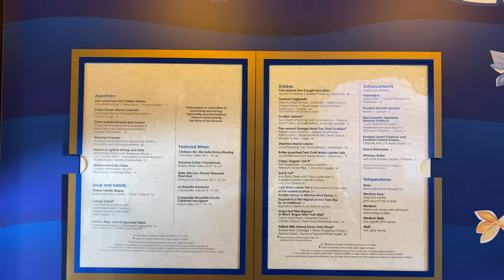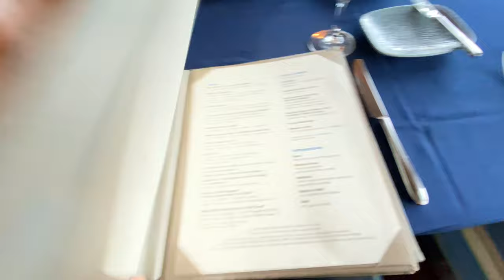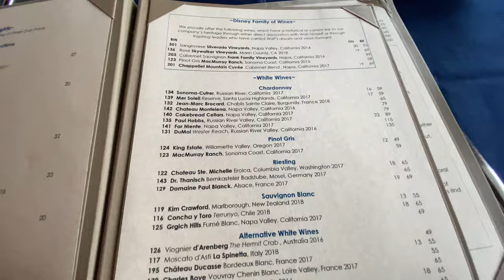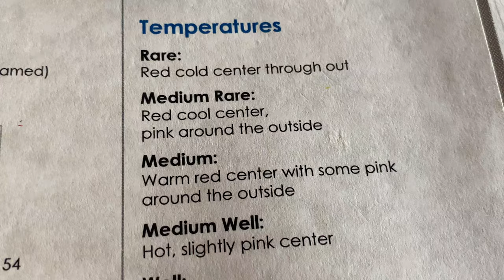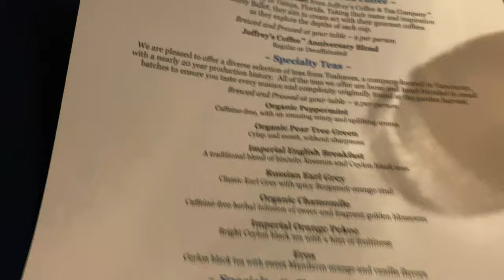Narcoossee's at Disney's Grand Floridian Resort & Spa: The Dinner Experience and Review!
Hi Everyone,

In today's video we are taking you with us to check out one of our new favorite restaurants in Disney, Narcoossee's. This restaurant is at The Grand Floridian resort, right near the area that you can take the boat to Magic Kingdom. We will give you a quick look at the inside of the restaurant and will then give you an idea of the food and drink options. Next, we will go through each of our food and drink selections and review them. Finally, we will end with a shared dessert and our final thoughts on the experience.

Please note that this restaurant primarily specializes in seafood dishes and we would highly recommend the Surf and Turf options.